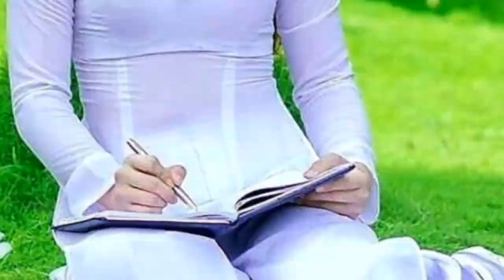video 801 giải tri lồng nhạc dành cho các bạn yêu thích người mẫu áo dài Việt Nam 7h00am 24/10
trungtambui giải tri lồng nhạc dành cho các bạn yêu thích người mẫu áo dài Việt Nam # cập nhật thông tin đa chiều # hình ảnh trung thực đẹp nhất # chúc các bạn thư giản thoải mái hơn # nhớ bấm like shke để xem video mới nhất # http // www youtube.com / channel / uclazlxibicu rf74owtpzhw